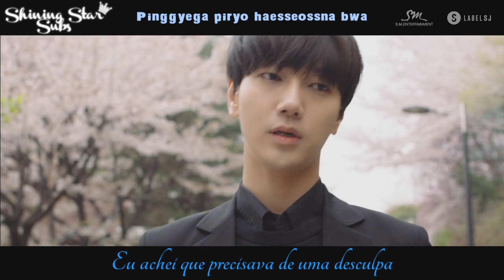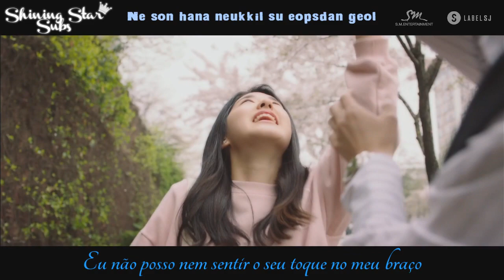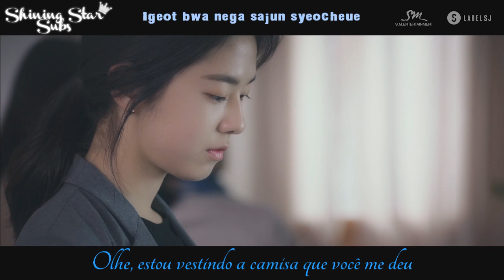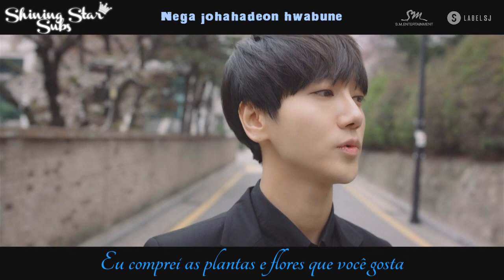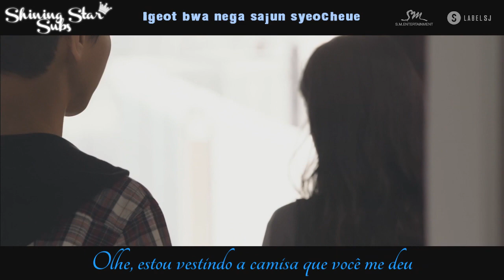[MV] Yesung - 문 열어봐 (Here I am) - Legendado [PT-BR/ROM]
Legendas por: Hachi para @ShiningStarSubs
Meios de se comunicar conosco: